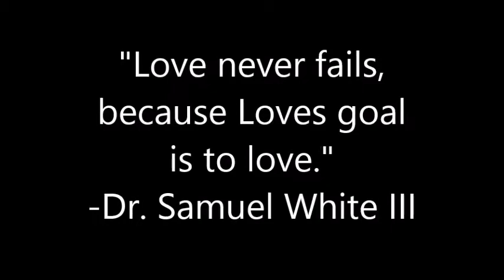Spiritual Yoga: Sunset Salutation | Focus: To Love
Beginner Spiritual yoga! Join me on this journey!
FOCUS: To Love!

FLOURISHING NATURAL HAIR MOVEMENT:
Come with questions, topics, and testimonies for the natural hair community on youtube! Its a safe place to uplift our natural sisters and grow out our hair this summer!

"Stay empowered & positive wherever life takes you"